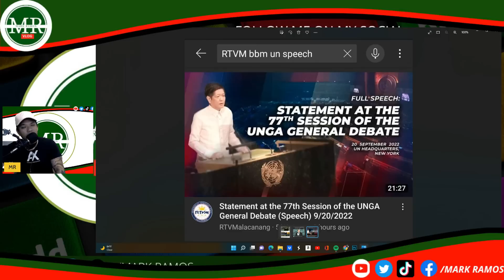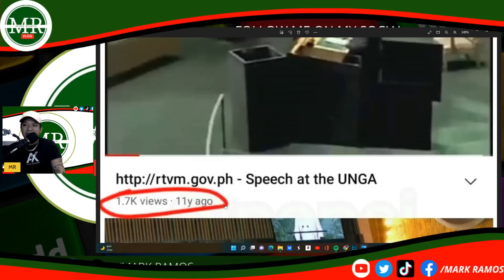NAG-WALKOUT ANG MGA NAKIKINIG KAY PBBM -KAKAMPUTS